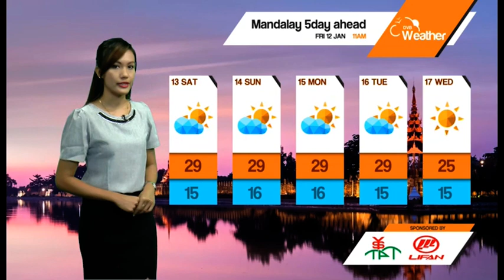DVB - ေန႔စဥ္ မိုးေလ၀သ ခန္႔မွန္းခ်က္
ည႔အပူခ်ိန္ခန္႔မွနး္ခ်က္ကေတာ့  ကခ်င္ျပည္နယ္၊  ခ်င္းျပည္နယ္၊ ရွမ္းျပည္နယ္မွာ ၄ ဒီဂရီစင္တီဂရိတ္ကေန ၉ ဒီဂရီစင္တီဂရိတ္ေလာက္၇ွိႏို္င္ျပီး က်န္ေဒသေတြမွာ ၁၀ ဒီဂရီစင္တီဂရိတ္ကေန၂၃ ဒီဂရီစင္တီဂရိတ္ေလာက္ရွိႏုိင္ပါတယ္။